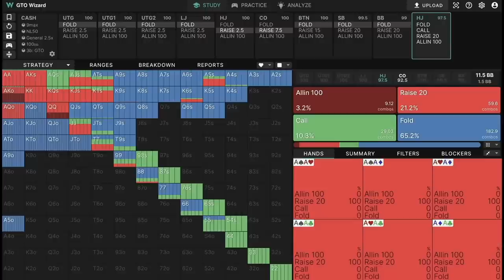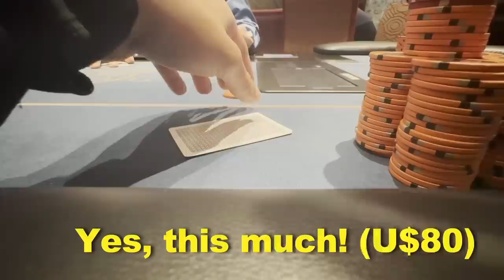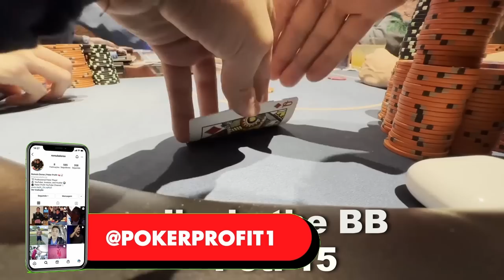ABSOLUTELY INSANE 5/10/20 NLH Cash Games @ Bellagio's High Limit Poker Room | Poker Vlog #65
Poker Profit Vlog #65 Presented by Romulo Dorea Playing 5/10 No Limit Holdem Cash Games at The Bellagio in Las Vegas | Mid Stakes Cash Game in Las Vegas. My Poker Strategy to Beat No Limit Holdem Cash Games in Las Vegas.

Cash Games in Bellagio. Cash Games in Vegas. Poker in Vegas. Las Vegas Poker. Card Games in Vegas. How to Crush Cash Games in Vegas? How to win at Poker? How to Make money in Poker? Poker Profit Vlog.